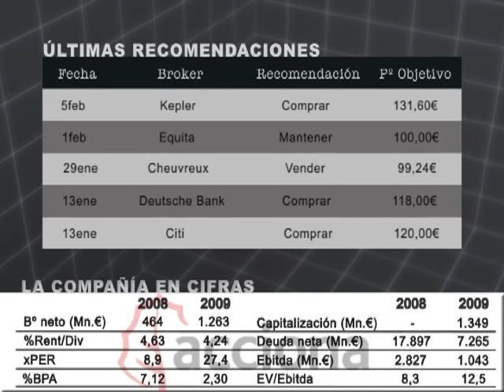Acciona - Especial Energia EstrategiasTv Junio 2010